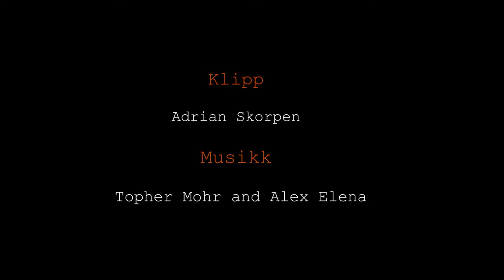Film fra Sør Norway - English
Films from the South (Norwegian: 'Film fra sør) is an international movie festival held annually in Oslo, Norway. Movies from Africa, Asia, and Latin-America are shown. The festival has its origin in the student film club of University of Oslo, and has become one of Norway's most favourite festivals. It has approximately 20,000 visitors each year.[ The festival functions as a rendezvous to ethnic Norwegians and people with multicultural backgrounds.